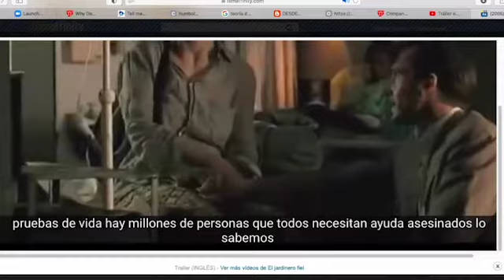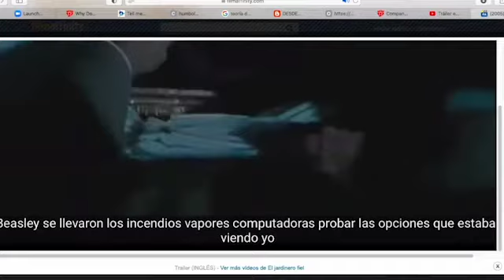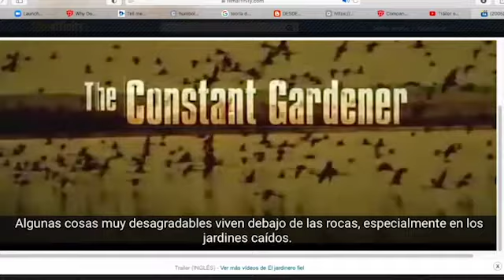Cine-debatePUB “El jardinero fiel” (20 de enero de 2021)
8º ciclo de cine-debatePUB

Película: “El jardinero fiel”
Tema: Biopolítica e investigación con humanos
Comentan: Dr. José Ramón Orrantia Cavazos y Dra. Elizabeth Téllez Ballesteros